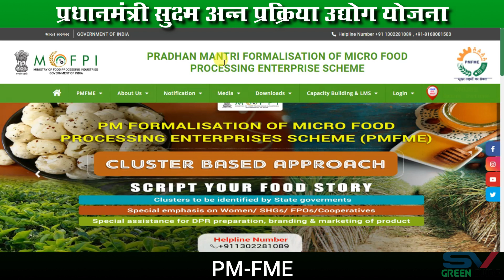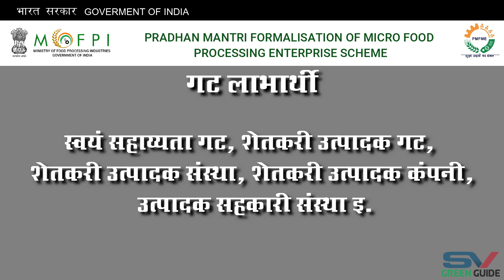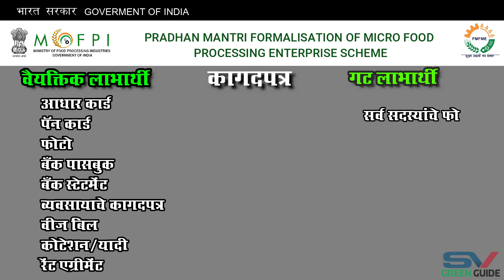नवीन उद्योगांना 10 लाखापर्यंत कर्ज अनुदान योजना | PMFME Scheme | प्रधानमंत्री योजना | Udyog Yojna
My Small Setup
My 1st Tripod
2nd Tripod
Ring Light With Tripod
My Green Screen
My Mic With 20 Fit Cable
Web Camera 1080p
Colour Printer
Lamination Machine
My Power Bank
Bluetooth Headphone
Laptop/PC Speaker
Pen Drive 32Gb
Pen Drive 64Gb
Gaming Headphone with RGB Lights
Antivirus :
Quick Heal Total Security for Mobile/Tablets
Quick Heal Total Security Latest Version - For PC/Laptop

संपर्क क्र.: ०२११२-२५५२२७ । भ्रमणध्वनी क्र. 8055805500
अधिक माहितीसाठी या संकेतस्थळास भेट द्यावी.

★ Video Voice : Suraj Gawali

SV GREEN GUIDE.
Suraj Gawali & Vishal Chavan